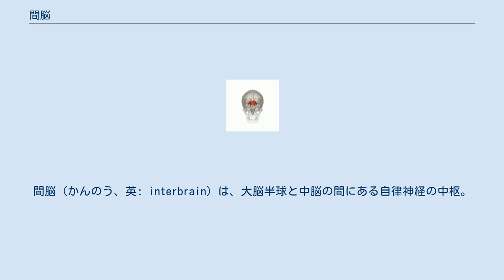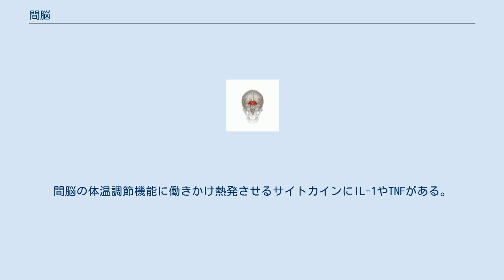間脳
間脳（かんのう、英: interbrain）は、大脳半球と中脳の間にある自律神経の中枢。
 ヒト脳のfMRI画像 円弧を描く白い帯状の脳梁に囲まれた部分が間脳。
カリフラワー状の小脳の左上に位置する 脳は大脳、脳幹、小脳から構成され、間脳は脳幹の一部である。
また、間脳は大脳半球と中脳の間にある。
2つの大脳半球に包まれる様にして一つの間脳があり、2つの大脳半球は一つの間脳に繋がっている。
間脳は中脳に繋がっている。
間脳は自律神経の中枢である視床下部、種々のホルモンを分泌する脳下垂体、体性感覚などの大半の感覚を司る視床などに区分される。
 間脳は大脳半球のほぼ全ての入力と出力を下位中枢と中継する信号の交差点となっている。
ヒトは大脳が最も発達していることから、間脳も最大である。
 視床は嗅覚を除く全感覚の中継にあたる。
視覚と関係があると考えられていたのでこの名称がついている。
 中脳が頭頚部の筋肉を直接制御するのに対し、間脳は自律神経やホルモン等を介して内臓全体を制御する。
 自律神経 間脳は視床下部にある自律神経核によって自律神経である交感神経と副交感神経を制御している。
交感神経は獲物を捕らえる闘争反応や敵から逃れる逃走反応等を制御し、副交感神経は消化や睡眠等のリラクゼーション反応等を制御する。
 ホルモン 間脳は視床下部によって脳下垂体を支配して食欲、性欲、睡眠欲等を制御している。
また、免疫等も制御する。
間脳の体温調節機能に働きかけ熱発させるサイトカインにIL-1やTNFがある。
これらは炎症時に直接間脳に働きかけることにより生体の体温を上昇させ、感染から身を守る。